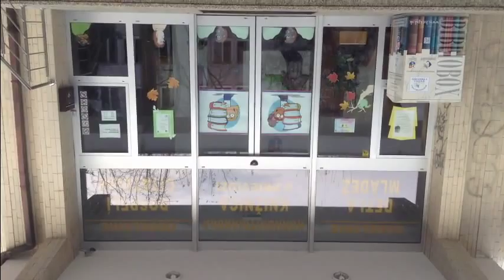Pasovanie prvákov za čitateľov Hornonitrianskej knižnice v Prievidzi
Žiaci 1. B so svojou triednou pani učiteľkou Mgr. Ivanou Sobotovou navštívili Hornonitriansku knižnicu v Prievidzi, aby sa stali platnými členmi a jej čitateľmi. Po spoznaní prvých písmen, slabík a slov začínajú čítať jednoduchšie textíky, počúvajú rozprávky a príbehy, aby vedeli, čo je obsahom ... Pri tom im pomáha teta knihovníčka Silvinka Kupcová, za čo jej veľmi pekne ďakujeme ... Tešíme sa na ďalšiu návštevu!